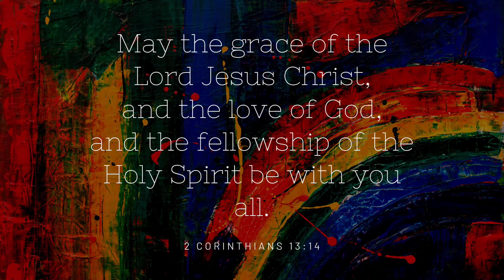The Benediction - WBC Children and Youth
Here's the children and young people of Wem Baptist Church singing "The Benediction" by Stuart Townend & Keith Getty.